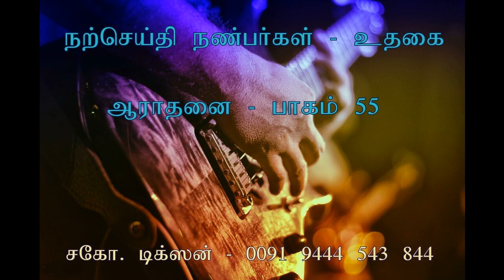ஆராதனை - 2018 - 55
WORSHIP THE LORD - 2018 – 55